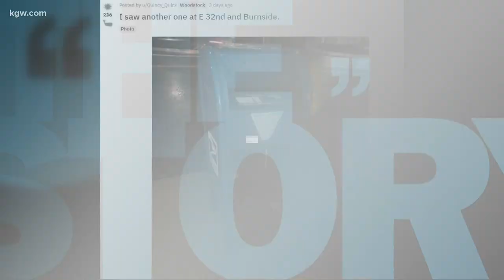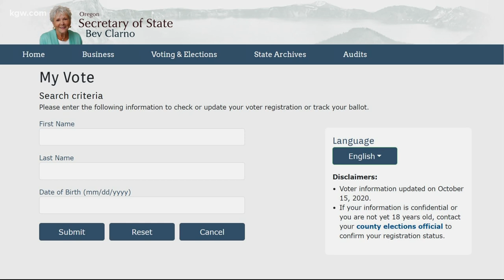Verify: Were USPS mailboxes in Portland taken apart?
After spotting several posts on Reddit, KGW can confirm two US Postal Service boxes were taken apart earlier this week.